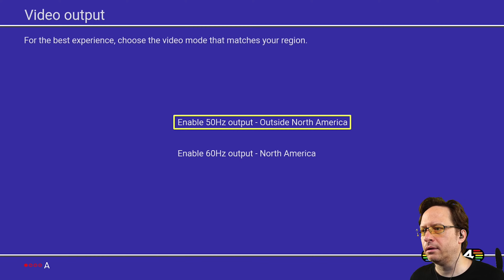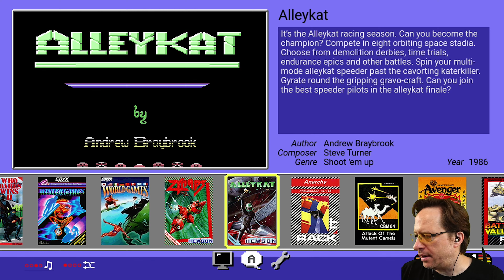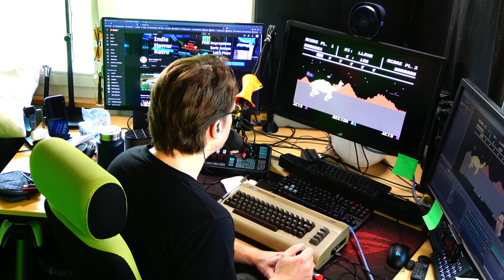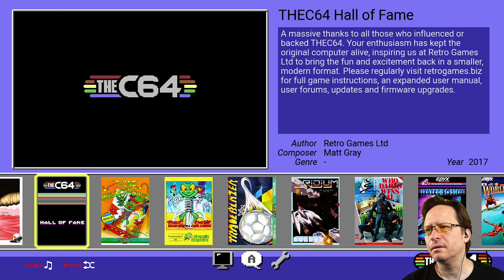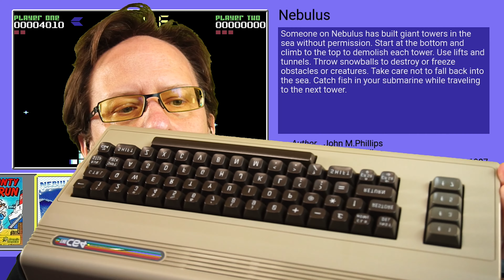I got a NEW COMPUTER! (again) - The c64 Fullsize!